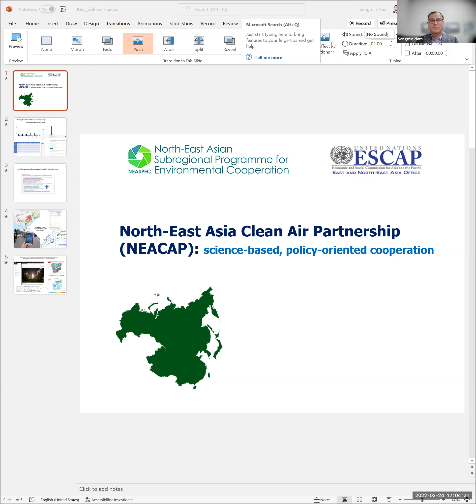PANEL DISCUSSION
Knowledge-Exchange Webinar Series 4
Strengthening the Air-Climate-Health Nexus: Moving Toward a One Atmosphere Approach

February 24, 4pm (PHT) / 5pm (JST) / 9am (CET)
Few challenges pose a greater threat to a healthy planet and people than air pollution and climate change. Over the past three decades, research has demonstrated that integrated solutions to air pollution, climate change and health challenges can yield co-benefits that support cost-effective, coherent policies. Yet research on co-benefits has yet to generate policy responses consistent with this promise. This webinar will discuss how strengthening the air-climate-health nexus and a one atmosphere approach can translate research on co-benefits into policies and actions at different levels of decision making.

This webinar is part of a knowledge-exchange webinar series on “Assessing the Climate and Sustainable Development Impacts  of Projects and Policies”, jointly organized by the Asian Development Bank, the Institute for Global Environmental Strategies,  and the UNEP-DTU Partnership.